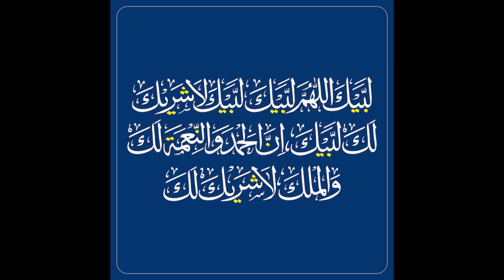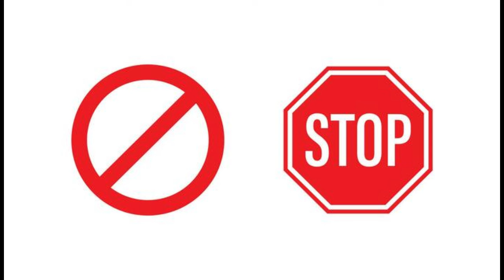Umra part 1 ( Dogri)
By Mohammad Yousuf